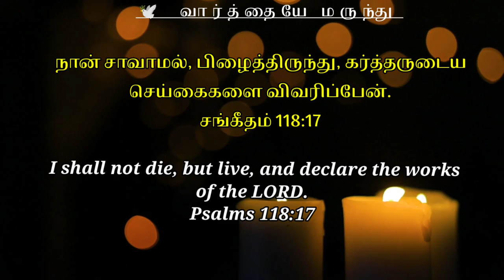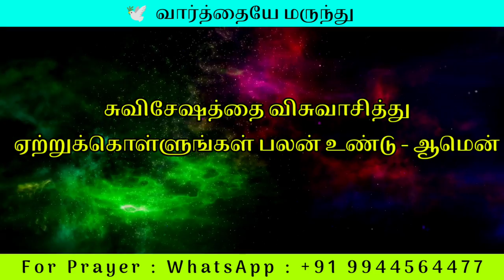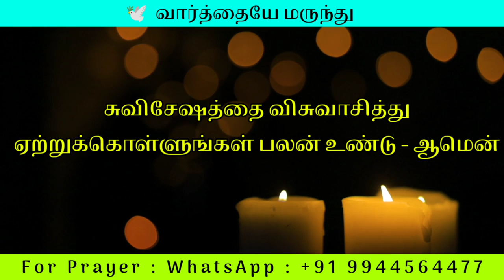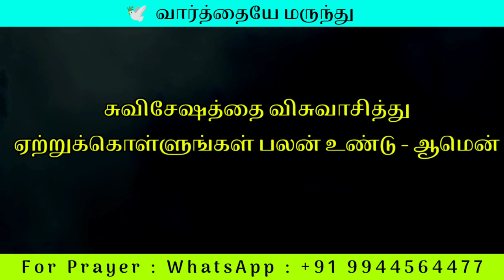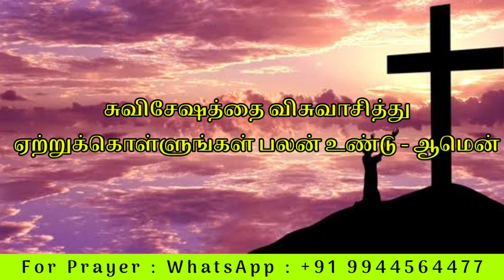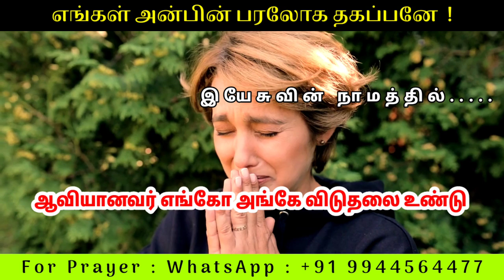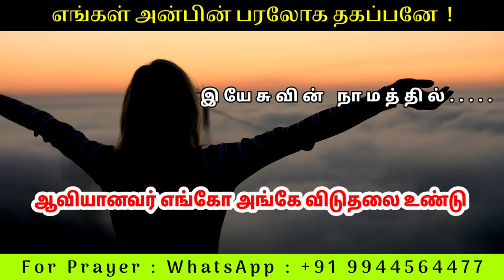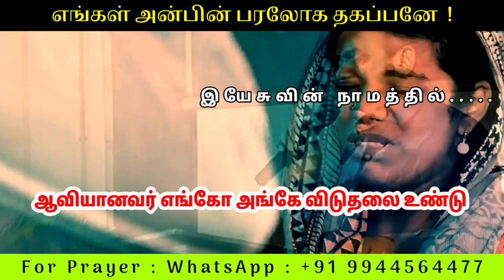Bible Verse in Tamil Today | Today's Bible Verse | Daily Morning Prayer | இன்றைய வசனம் | காலை ஜெபம்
Morning Prayer | Today Bible Verse | Today Tamil Prayer with Jesus | அதிகாலை ஜெபம்

Support this Ministry & Offering:

CANARA BANK
MADURAI - 625014
TAMIL NADU
IFSC CODE : CNRB0003054
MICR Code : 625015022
Branch Code : 003054

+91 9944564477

EVANGELIST MICHAEL
PEACE OF HEAVEN MINISTRY
MADURAI